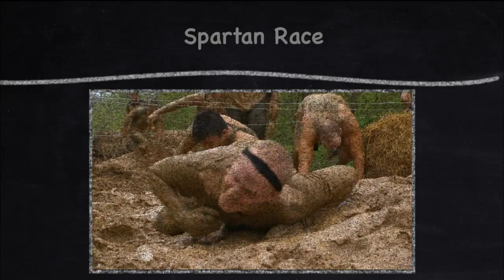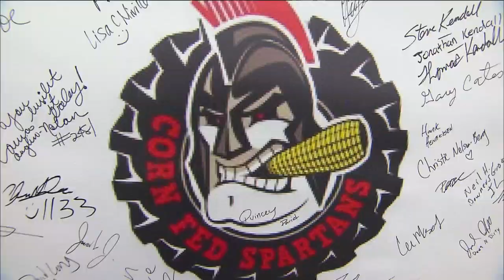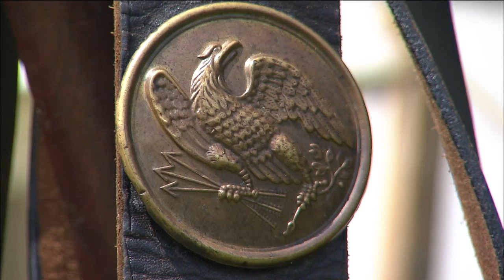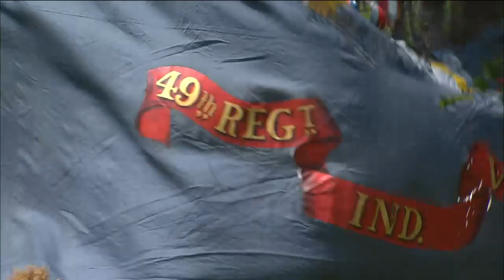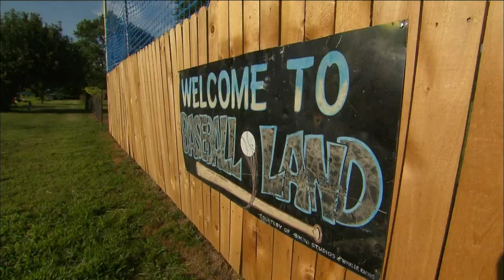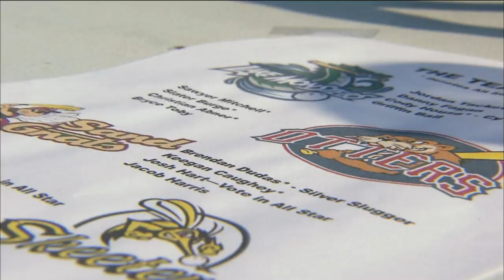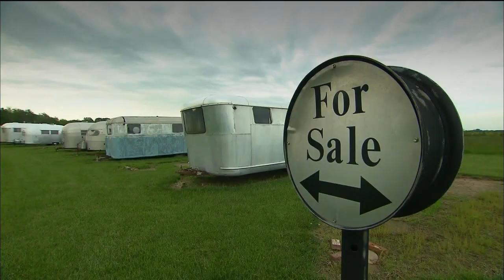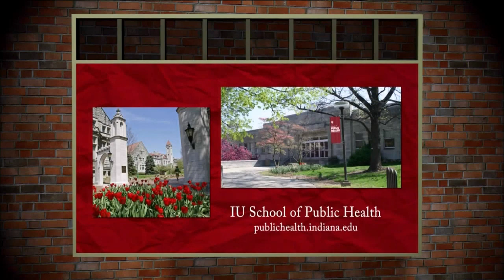The Weekly Special - The Great Outdoors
Explore unique summertime activities across Indiana and learn how to: test your skills as an ancient warrior during the annual Spartan Race, train with Indiana’s 49th Company F as they prepare for festival battles,  race down the country’s longest track with the Indianapolis Soap Box Derby, and join your neighbors for a friendly game of Wiffle Ball!